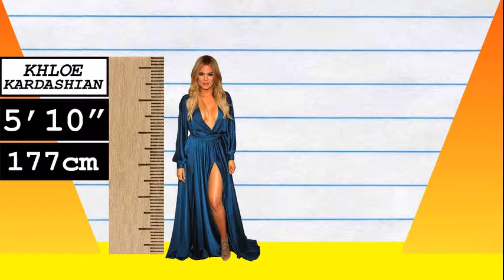How Much Taller? - Khloe Kardashian vs Lauren Conrad!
We compare Khloe Kardashian and Lauren Conrad in height, visually and with data, and reveal just how much the difference is between the reality TV star and actress!